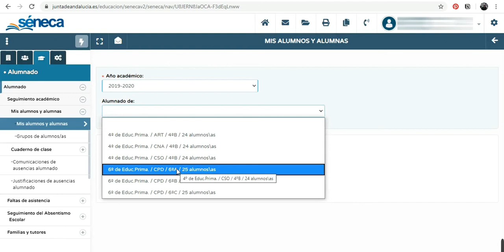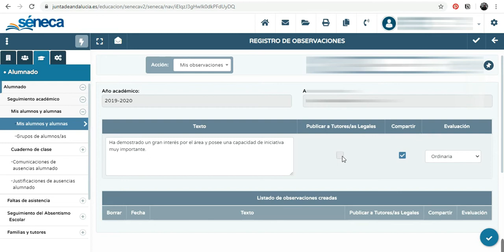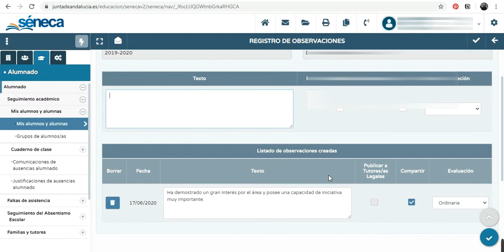Observaciones Pasen para la entrega de notas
Vídeo tutorial con la ruta para publicar observaciones dirigidas a las familias.
Estas observaciones las pueden ver las familias en la aplicación iPASEN, no en los boletines tradicionales en papel.